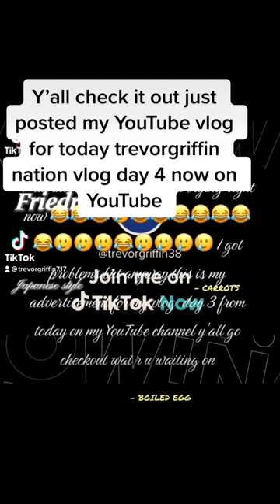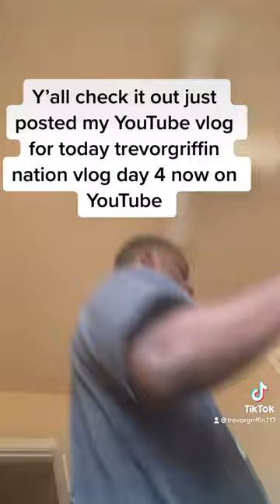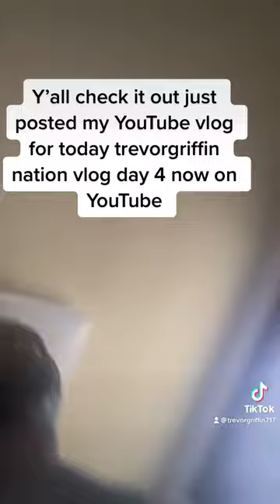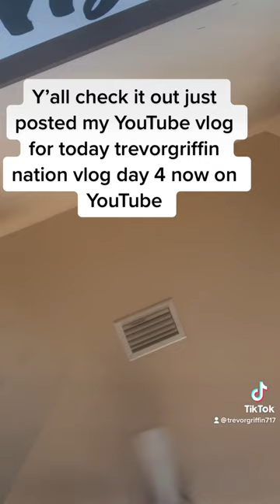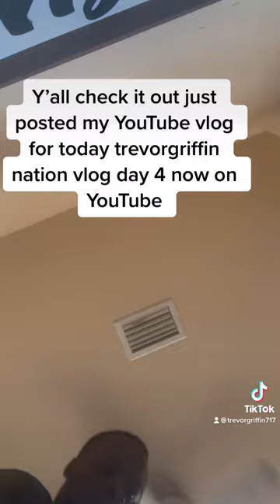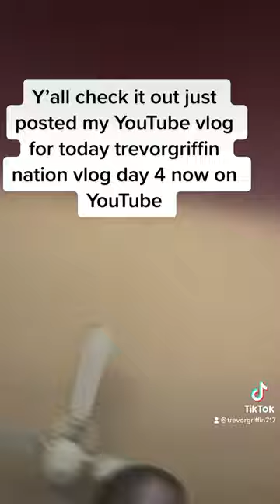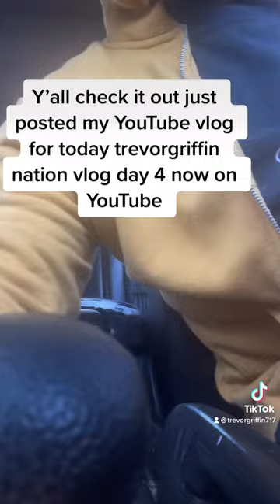Trevorgriffin717 nation vlog day 4: real talk trev ep.1